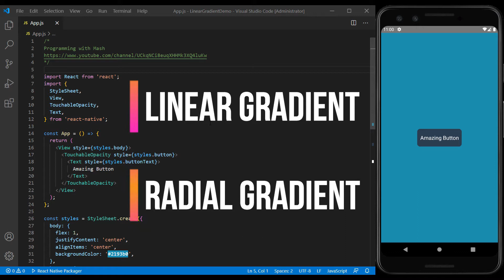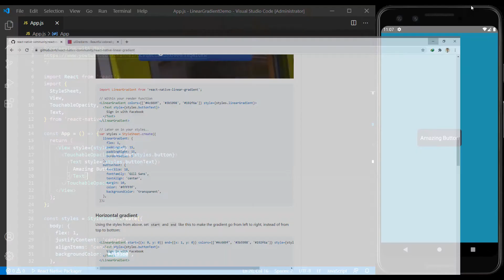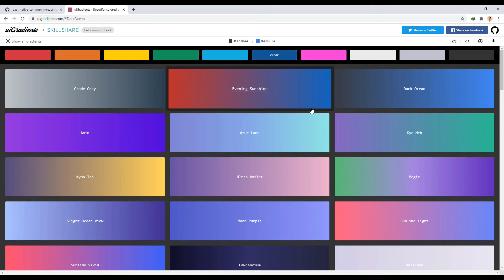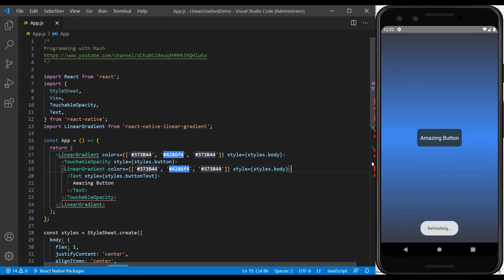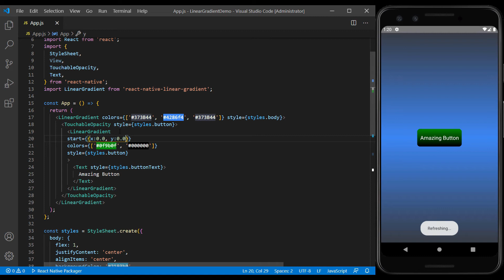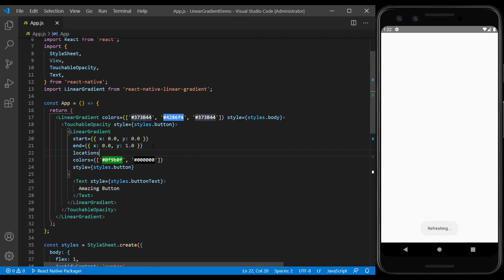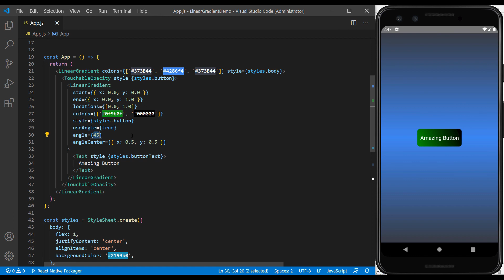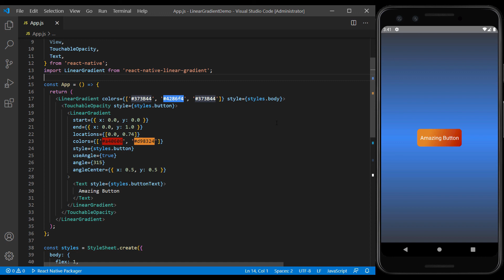How to Make Amazing Interface by Adding Linear Gradient in React Native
As the instructor, I'll be there to answer any technical questions you may have. Plus, you'll get access to more exams and coding exercises, updated content, and no background music or ads. After completing the course, you can get a valid certificate on Udemy to showcase your skills.

🌟 In this tutorial, we will use react-native-linear-gradient in the background of the page and button. And we learn how to implement any type of gradient. And finally, we implement a button from CSS style.

⏱️ Timestamps:
00:00 Intro
00:24 Defining gradient
00:43 Start using gradient
08:45 Make button from a CSS Gradient code